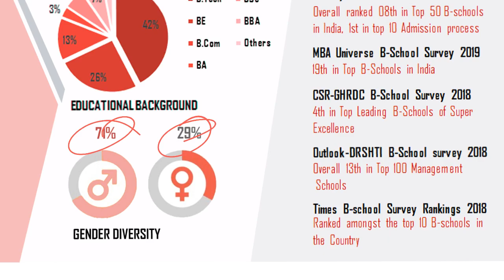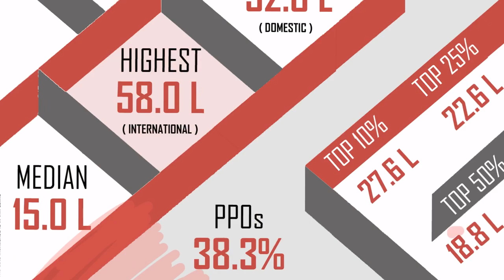How good is SCMHRD | GE WAT PI Calls Out | Average Placement Batch Profile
Ck Telegram Group for WAT PI Calls

Join Ck Paid WAT PI Program - Join Or

Kindly Join this telegram group for Getting Tips and Tricks about GD WAT PI preparation for all the top MBA Colleges.

Cetking.com/weekly

Index of the content

UNIT 2 INTERVIEW SKILLS
Start up -Interview Skill Basics
Lesson 1 – Introduce yourself! – 3 in a box
Lesson 2 – Profile building 2 – Why Marketing Finance
Lesson 3 – Strengths & Weaknesses
Lesson 4 – Career Goals
Lesson 5 – Hobbies & Interests
Lesson 6 – Idol or Ideal in life
Lesson 7 – Why applying for college
Lesson 8 – Why should we select you?
Lesson 9 – Marketing or Finance or others?
Lesson 10 – Have you ever failed?

UNIT 3 GDPI BASICS
Lesson 1 – Group Discussions Basics
Lesson 2 – Welcome to Management Development Program
Lesson 3 – Important GD topic workbook
Lesson 4 – GDs: Case studies
Lesson 5 – GDs: Abstract GD
Lesson 6 – GDs: Management Activities
Lesson 7 – Content: India Story – MUST READ
Lesson 8 – MBA in a day!

Lesson 8 – Content: How to sell yourself!
Lesson 9 – Basics of Stock market
Lesson 10 – MBA in a day!

UNIT 5 Group Activities and Exercises
GA1 types overview getting started
GA2 Crash survival items
GA3a Zombie attack case
GA3b zombie case continued
GA4 Crash Survival Case
GA5 Marketing iphone case

iim interview questions

iim interview preparation material

iim interview questions and answers pdf

how to crack an iim interview

cat interview questions

iim mock interview

gk for iim interview

is iim interview tough